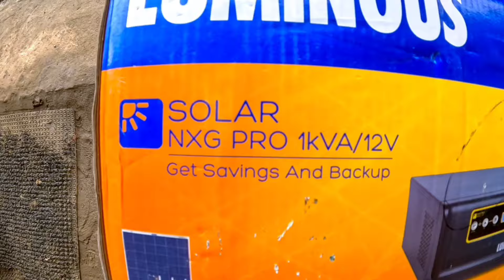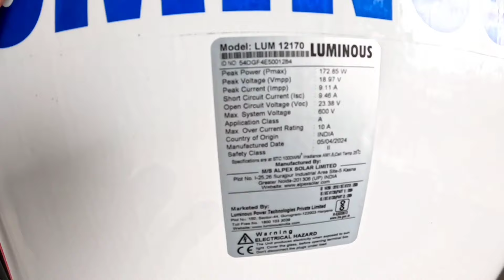RS 10.000 হাজার টাকা দিয়া সোলার লাগাও 5💡✅1 পাংকা বিন্দাস চালাও 8876330646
RS 10.000 হাজার টাকা দিয়া সোলার লাগাও  5💡✅1 পাংকা বিন্দাস চালাও